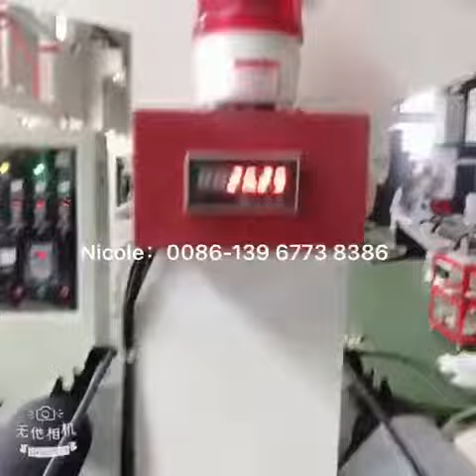PLA biodegradable film blown extrusion machine price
PLA biodegradable film blowing machine testing for Czech republic customer .
Application: To produce biodegradable glove , side sealing bags.
Further information, Nicole 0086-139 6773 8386